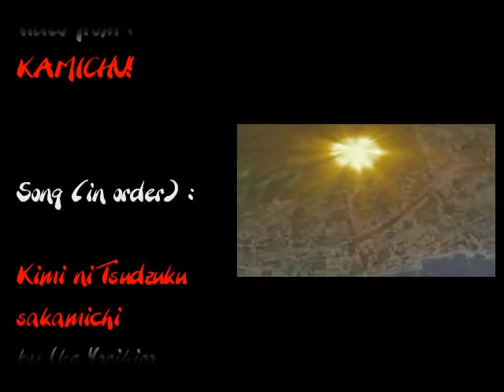The Cat Fighting Game - Kamichu! video cut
Montage créé le 07/2007 en 2 semaines environ (sur une période d'un mois). Ce devait être un AMV sur la série Kamichu! au départ mais je suis parti dans un délire "jeu de combat" pour enfant concernant une seule scène de l'anime. Finalement, ça a plus à ma jeune nièce donc je partage :)

Ce montage m'a pris du temps car j'ai enregistré ma voix et créé des bruitages avec un micro lowcost. J'ai grandement utilisé Photoshop pour chaque détail du HUD lors de la sélection de personnages et du combat. Cette scène a été édité pour coller au rythme de la musique dont l'une d'elle a eu son tempo réduit ainsi que sa fréquence ; entre autres détails partiellement foirés...

Ah, SORRY FOR MY BAD ACCENT ^^'

Le contenu apparait dans le "staff roll" si je puis dire mais voilà le détail :

Videos from Kamichu!

- Kimi ni Tzudzuku Sakamichi by Ike Yorihiro (Kamichu)
- Atafuta Atafuta by Ike Yorihiro (Kamichu)
- Loading... by me
- The Red Shield by Mark Mancina (Blood+)
- Minigolf Mayhem by Mike Reagan (Twisted Metal)
- Première course poursuite by Taku Iwasaki (Oban Star Racer)
- Départ pour le nouveau monde by Taku Iwasaki (Oban Star Racer)

Additionnal Sound by me

Software - Material

- Photoshop 6
- Creative Recorder
- Korg Karma

Bon visionnage !